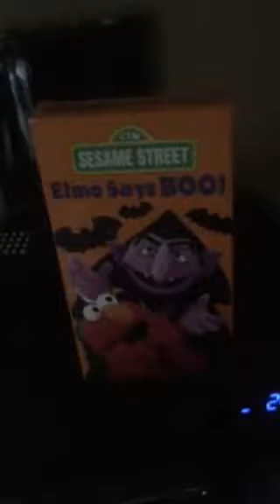Opening to Sing Yourself Silly VHS 1990